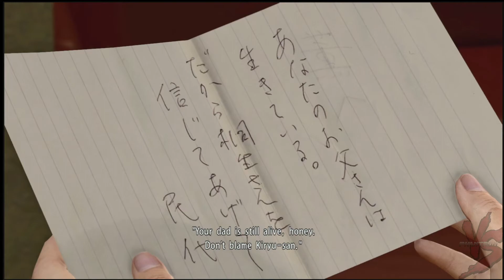Let's Play-Yakuza Kiwami 2-Part 11